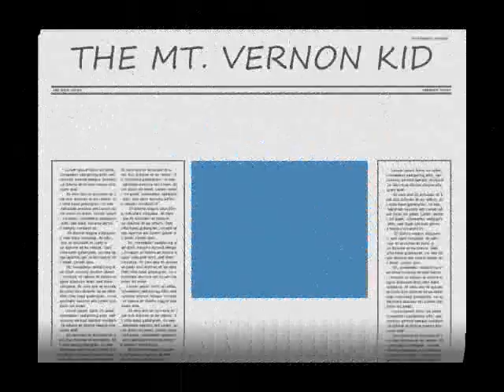The YouTube CRUSADERS #6: The MT. VERNON KID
Continuing w/ my fave pop culture vloggists, who have made an impact upon me, during my time here on youtube